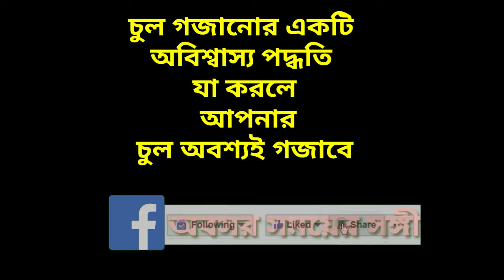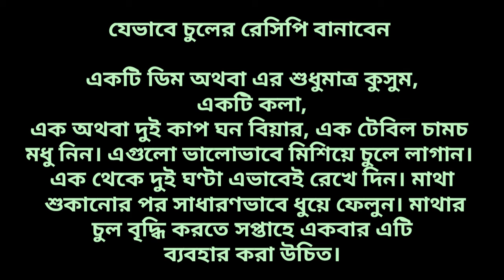চুল গজানোর একটি অবিশ্বাস্য পদ্ধতি/এটি ব্যবহার করুণ অবশ্যই চুল গজাবে/চুল গজাতে ব্যবহার/কেমন ভাবে চুল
চুল গজানোর একটি অবিশ্বাস্য পদ্ধতি/এটি ব্যবহার করুণ অবশ্যই চুল গজাবে/চুল গজাতে ব্যবহার/কেমন ভাবে চুল গজাবে